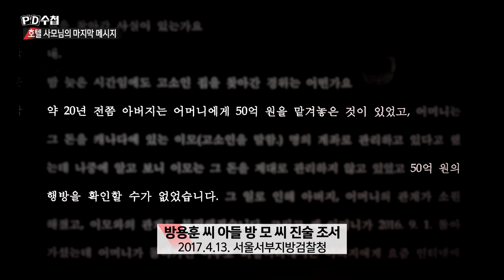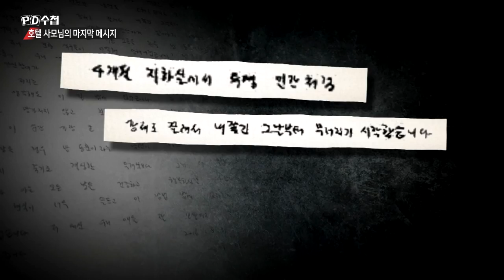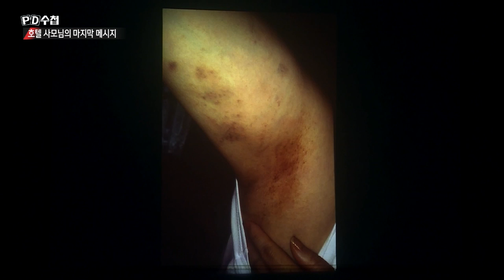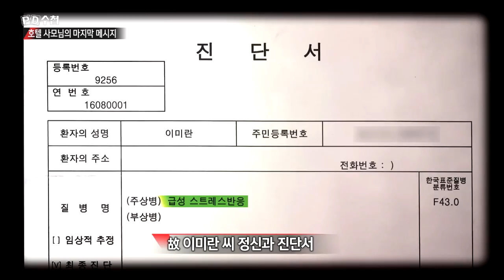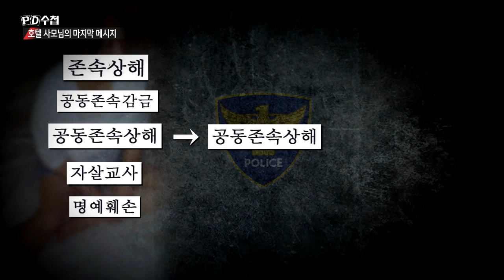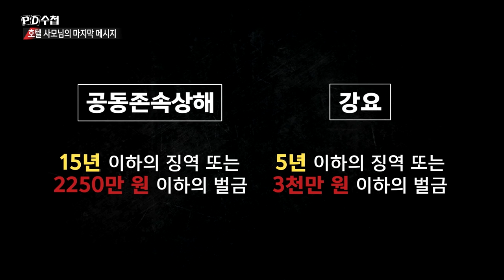친정에 보내려 했다는 방용훈 사장, 故 이미란씨는 왜 피멍이 들어야 했나? - PD수첩 '호텔 사모님의 마지막 메시지'(3월5일 방송 중)